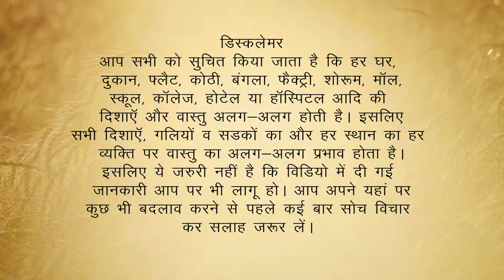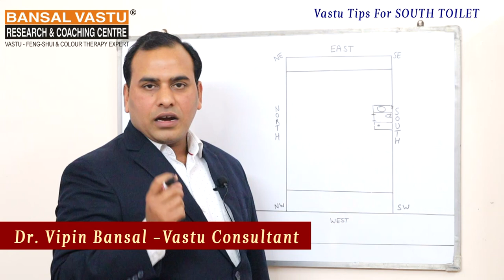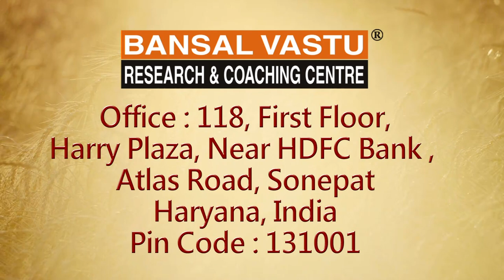Toilet Bad Effects and Remedies in South Direction of House According to Vastu | Bansal Vastu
Toilet Effects and Remedies in South Direction of House According to  Vastu Sashtra.
दक्षिण दिशा में शौचालय के दुषप्रभाव और उपचार
जो परिवार फ्लैट में रहता है और उनकी अपनी टॉयलेट दक्षिण दिशा में SOUTH में बनी हुई है और टॉयलेट को बदलना संभव नहीं है | ऐसे में आपको अपनी Toilet के फर्श को ऊंचा करवाना है और Toilet के अंदर जो Tiles लगवानी है |उनका रंग Red or Light Brown होना चाहिए |